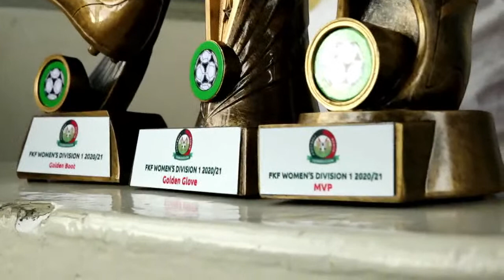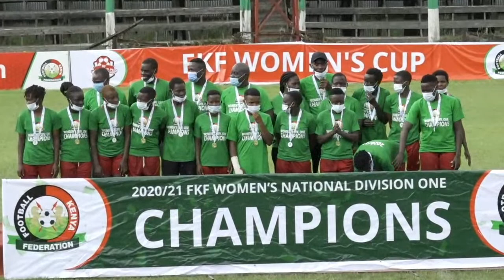KANGEMI ALLSTARLETS vs BUNYORE STARLETS : FKF DIV 1 PLAYOFF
FKF Women Division 1 Playoff